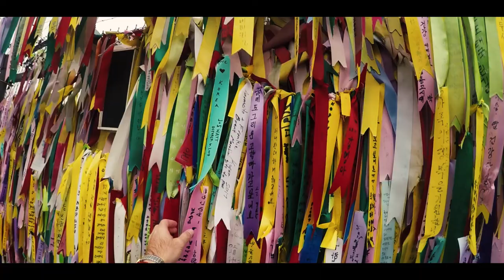Faces of the World - My Year with GoPro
BY MARIO THEOCHAROUS

Follow more on social @mariotheocharous

A round the world trip shot 100% on GoPro

Inspired by my father who always gives me the best advice.

I traveled around the world to find new landscapes, beautiful cultures and inspiring people.

This video captures moments of my travels including the climb towards an Everest sunset with no guide during winter as well as snapshots of each country I visited. Including moments with my best friend Stephie.

Countries included in video:

Australia
Korea
Japan
Taiwan
Thailand
India
Nepal
Malaysia
Singapore
Myanmar
Cambodia
Laos
Dubai